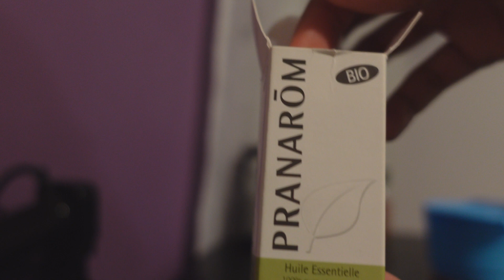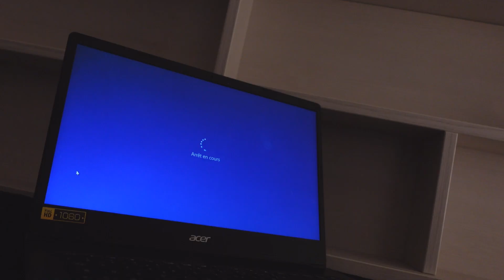24 Year Old Life | After work evening, cure a cold with me🪔|Tea, cleaning and meditation🧘🏻‍🌿☯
Daily simple everyday life as an engineering student in Paris

Hi friends! In this vlog, I am sick and have a cold. It wasn't intentional of me to film this evening because I was feeling unwell and had already eaten at the school/work canteen while I enjoy filming the process of dinner making but I changed my mind and felt better after drinking a caramel milk tea🤤🤤

My name is Lila and I’m 24 years old.
I’m currently studying process Engineering.

Please tell me if you prefer long or short vlogs
Do you prefer with or without subtitles?

⌛ timestamps
00:00 - intro
00:03 - Cleaning a little
01:15 - Getting ready the inhalator 🤧🌬️😷
04:03 - Trying to hydrate as much as possible
05:10 - Shower time🧽🚿
08:13 - Trying to do some meditation for the 1st time and
11:33 - Enjoying delicious Chinese tea (helpful for cold)
16:40 - Chinese studying before going to sleep
With love, take care! ❤️✌️